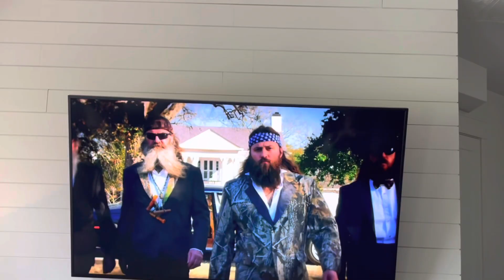Bear lake trip 2023 (travel log #4)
This video is all about me going to bear lake with some of my friends!!